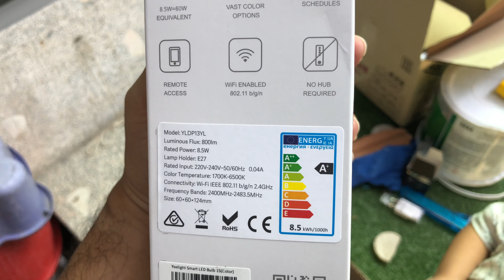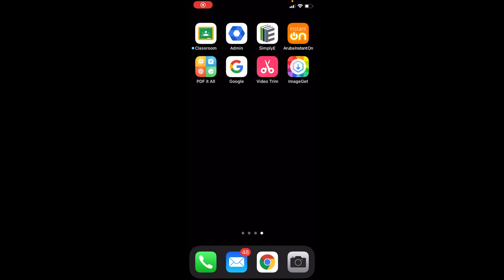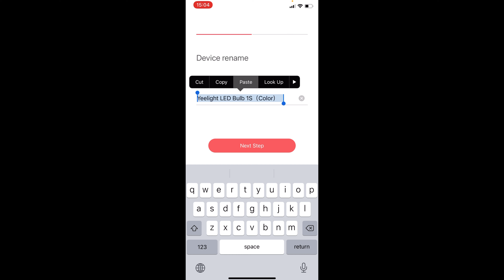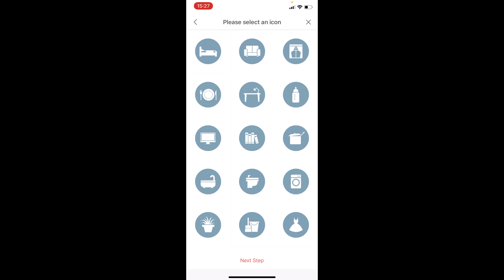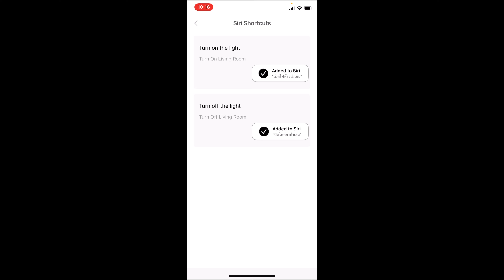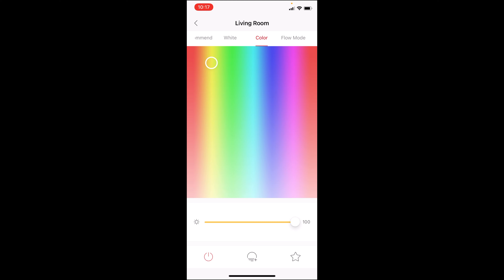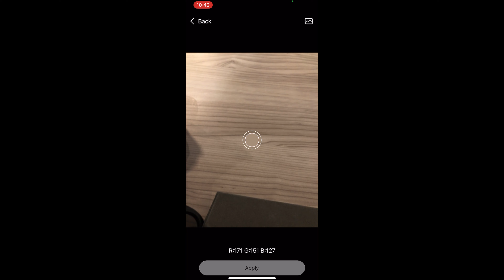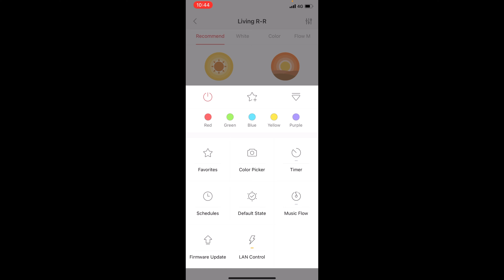รีวิวติดตั้งไฟ Yeelight 1S Colorful D2K EP.83